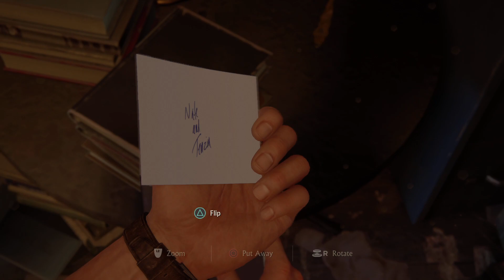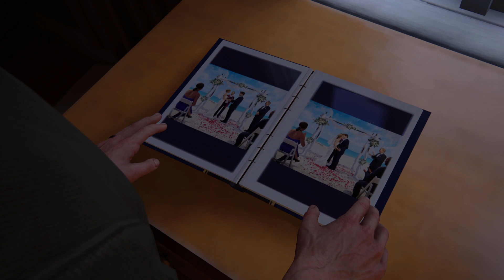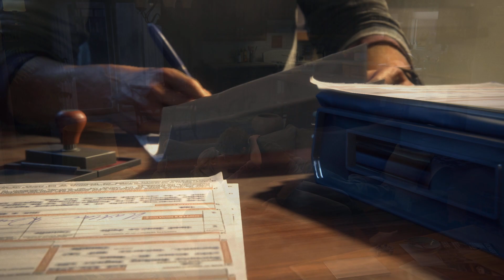Uncharted 4 | Chapter 04: A Normal Life | Duo Princess Gaming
Dada Gameplay | Uncharted 4: A Thief's End | Chapter 04: A Normal Life